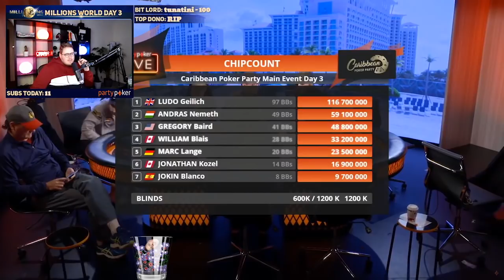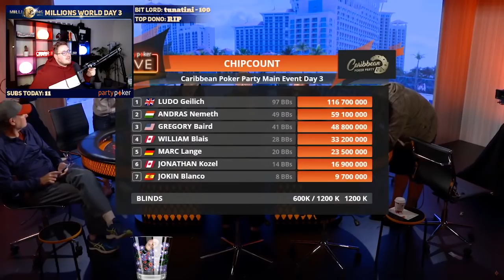LUDOVIC GEILICH JUST CAN'T HELP HIMSELF!! - $10,000 Buy-in Caribbean Poker Party 2019! Episode #22